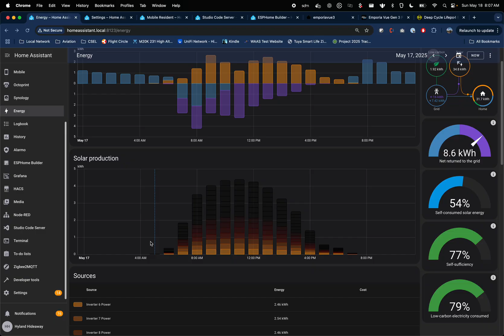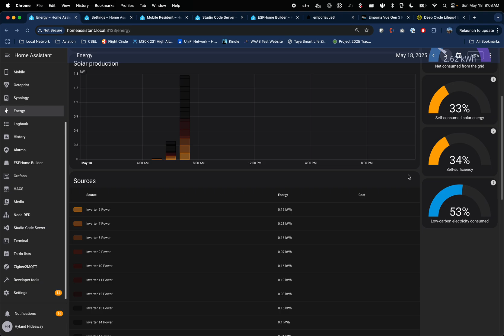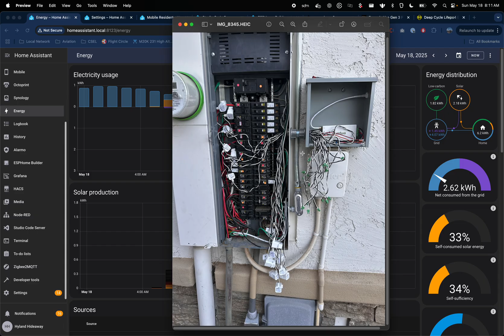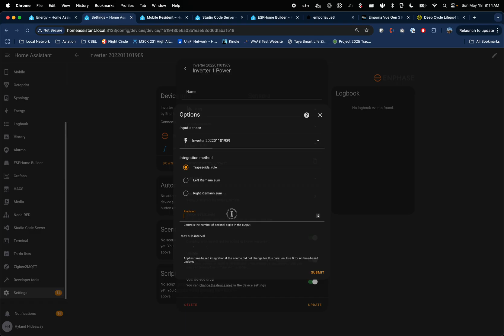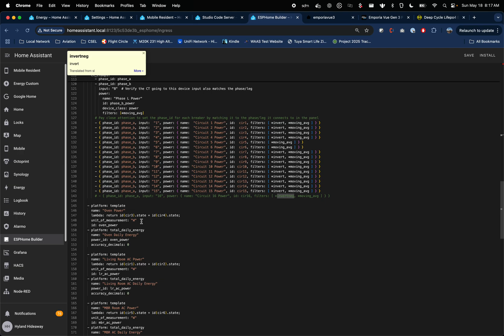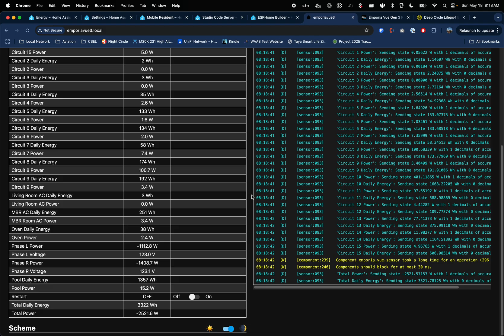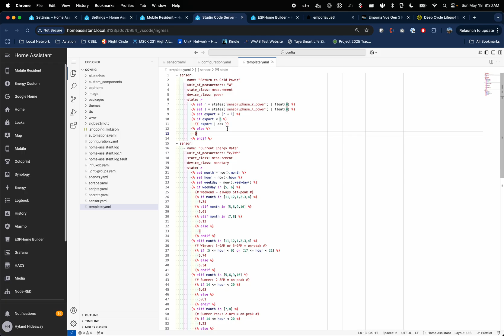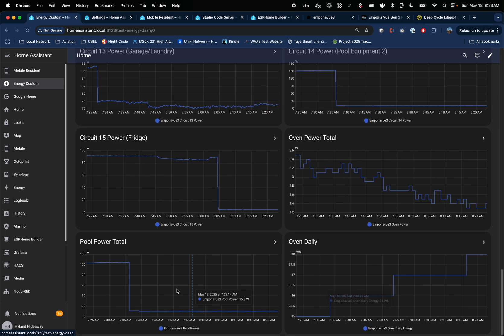HomeAssistant Energy Dashboard with Solar [Updated Link In Desc]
Just showing how to get inverters and solar setup to the energy dashboard, hoping to save some others some time/pain/anguish.